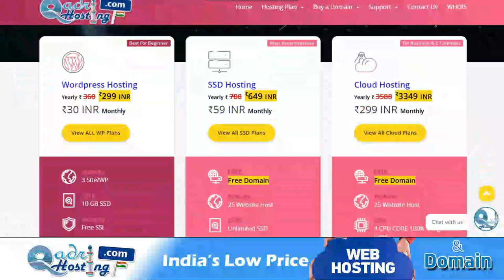napak tail se jism ki malish karke kaise khud ko pak karen | napak tel ke bad ghusl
(NEWS & Update) 📰 📅⏰
Upcoming Videos & Live Timing
Sikander Warsi about Napak tel se massage
SMS Warsi about napak tel se malish kar li to pak kaise ho
napak tail se jism ki malish karke kaise khud ko pak karen
jism par napak tel mal liya to Ghusl kaise kare
napak tel malne ke bad ghusl
बदन पर नापाक तेल मल लिया तो ग़ुस्ल कैसे करें
جسم پر ناپاک تیل مل گیا تو پاک کیسے ہوں